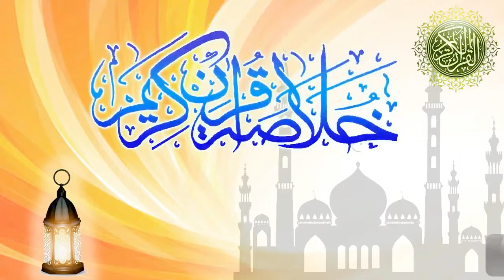Khulasa-e-Quran - Para 08 - Dr. Mufti Usman Afaq - خلاصہ قرآن کریم - پارہ 8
خلاصہ قرآن کریم - پارہ 8
مقرر : ڈاکٹر مفتی عثمان آفاق صاحب
رمضان المبارک میں ہر روز ایک پارہ کا مختصر و جامع خلاصہ